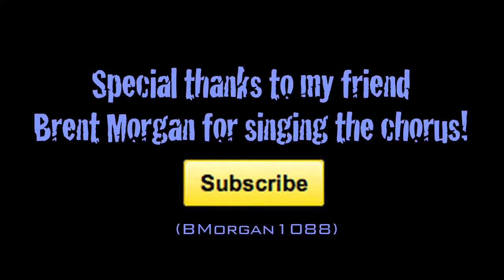Taio Cruz - Dynamite (Cover by 7 Year Old MattyBRaps)